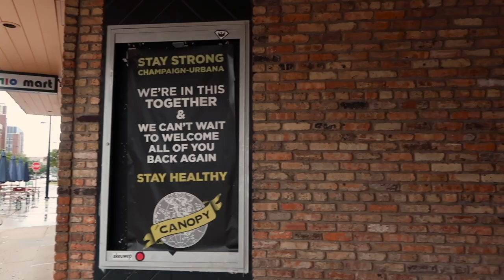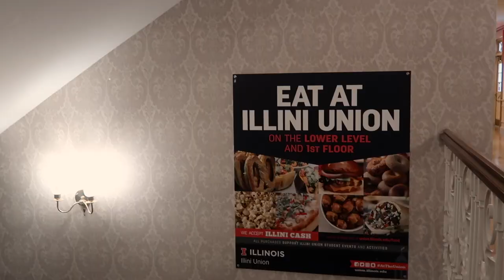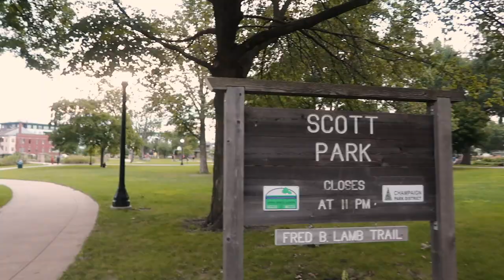what to do for fun in urbana-champaign ✩ UIUC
spoiler alert it's not 🌽

thank you rachel for the video idea! 💛

✩ my mom & i started a business. order face masks! ✩